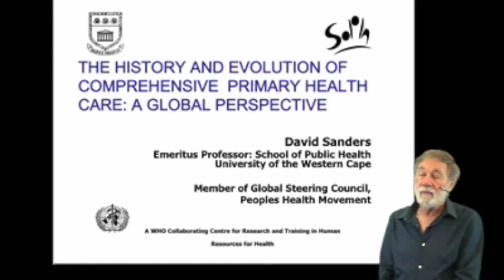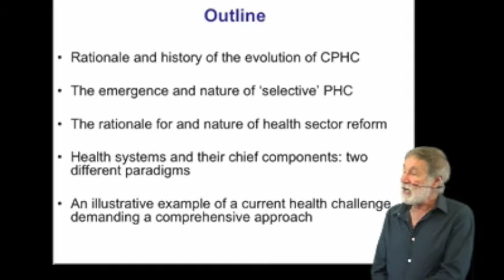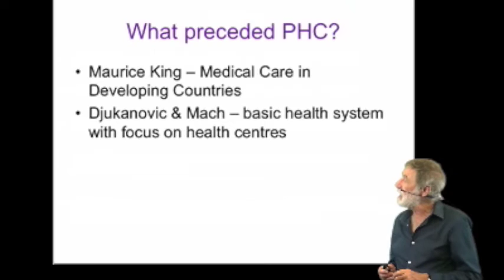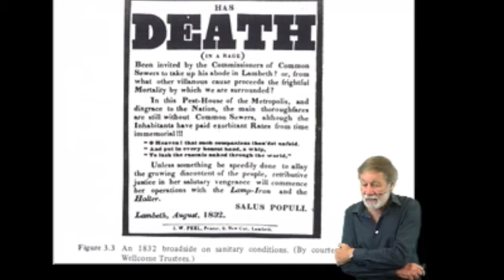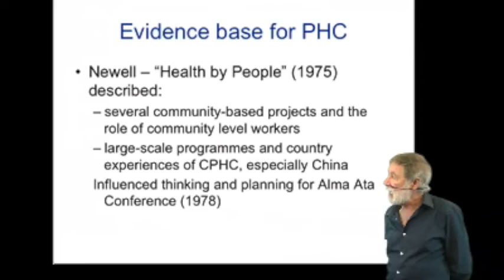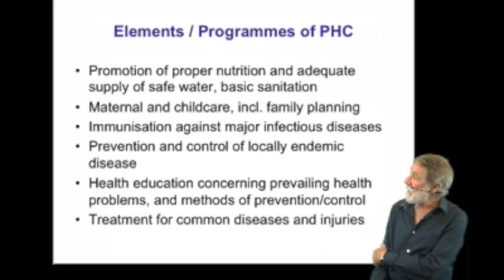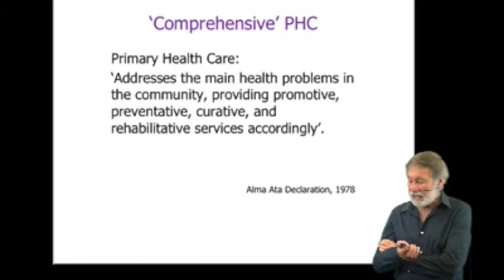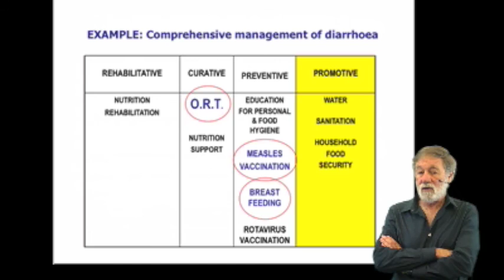History and Evolution of Comprehensive PHC - Prof David Sanders